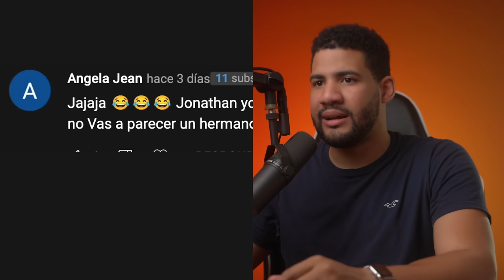Si Te Ríes Pierdes Nivel 99999% IMPOSIBLE 😂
Hoy les traigo un nuevo si te ríes pierdes. En este Challenge reaccionamos a los videos de risa más chistosos del 2022.
Si te ries pierdes ya conoces el reto, pero conoces estos videos de risa? Hoy quiero hacerte reír más que nunca. Crees que puedes ver estos videos chistosos sin reírte? Pues acepta el Challenge!